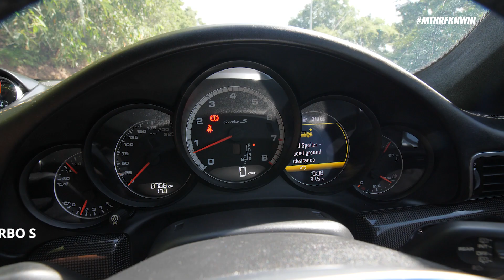startupmonday: Porsche 911 (991.1) Turbo S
It has been awhile since we've uploaded a startupmonday video. And since it has been a pretty slow Monday... we thought why not?

Btw, this isn't just a "regular" 911 Turbo S... while it looks pretty standard, what you don't see is a TECHART Stage 1 tune, which gives the car 620 hp and 880 Nm. That's 60 hp and 130 Nm higher than stock. Oh, and 0-100 km/h of just 2.8 seconds, vmax 338 km/h...

Even without launch, I had sweaty palms. And it has been a long time now since we've been frightened by the raw power from a car.